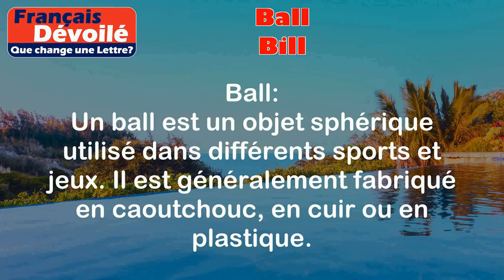Ball et Bill (Une Lettre)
Ball:
Un ball est un objet sphérique utilisé dans différents sports et jeux. Il est généralement fabriqué en caoutchouc, en cuir ou en plastique.

Exemples:
- Un ball de football est utilisé pour jouer au football.
- Un ball de basketball est utilisé pour jouer au basketball.

Bill:
Bill est un prénom masculin qui est utilisé comme diminutif de William.

Exemples:
- Bill Gates est le fondateur de Microsoft.
- Bill Clinton était le 42e président des États-Unis.

Différence:

La principale différence entre "ball" et "bill" est que "ball" est un objet utilisé dans les sports et les jeux, tandis que "bill" est un prénom masculin. Ils n'ont pas beaucoup de similarités, à part le fait qu'ils sont tous les deux des mots anglais.